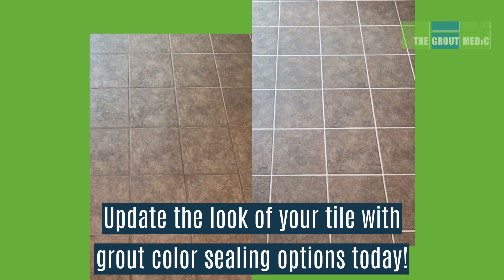Tile and Grout Cleaning in Florissant MO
If you're considering the best tile and grout cleaning in Florissant, MO, and surrounding areas, rely on the local experts at The Grout Medic of St. Louis. We offer all new customers a 100% free, in-person consultation.